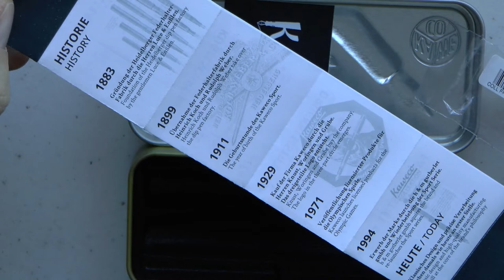Kaweco AlSport Iguana 2022 Fountain Pen Review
Talk to me on FPN: StephenBrown